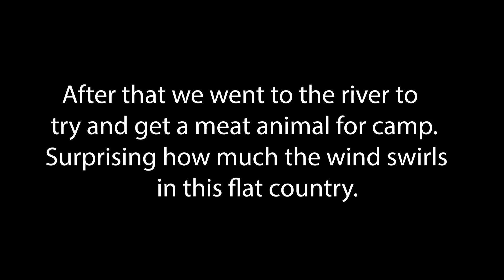Bowhunting Australia (WATER BUFFALO HUNT SERIES EP 2!!!)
Hi guys, here's episode 2 of the BUFF HUNT series! hope you all enjoy!!!
Cheers